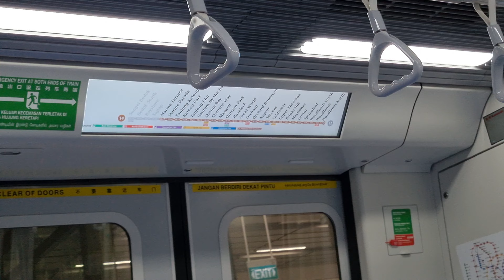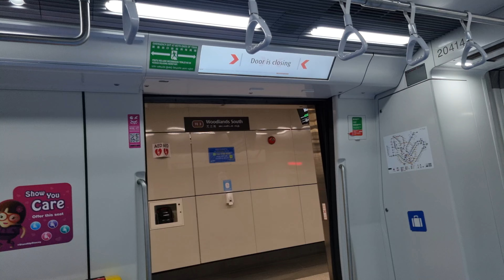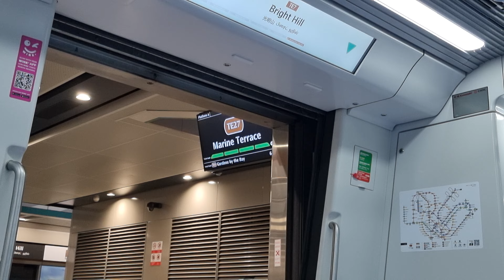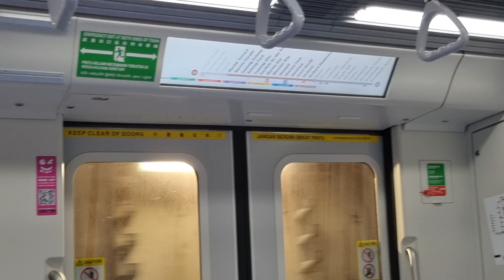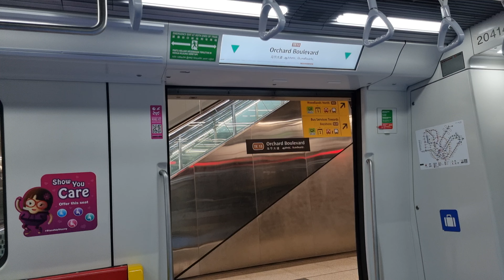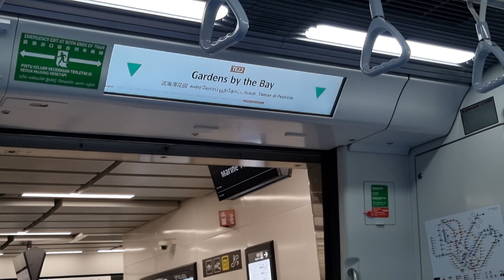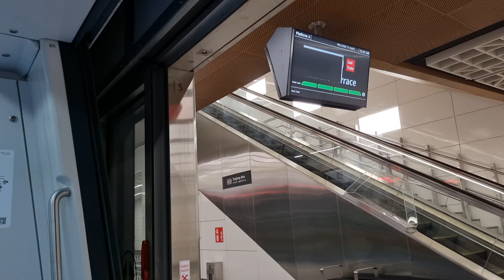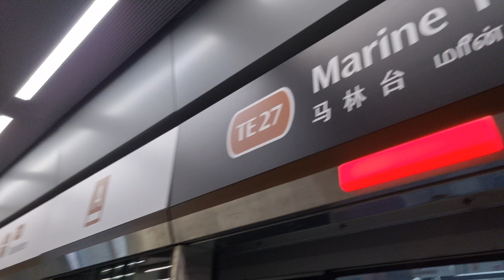[Full Ride: Marine Terrace Bound/Last Train]SMRT CT251 Set 2041 Woodlands North to Marine Terrace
One special trip will head to Marine Terrace after the last Bayshore train departs. This is further accompanied by subsequent terminating last trains at Gardens by the Bay, Outram Park, Orchard and Caldecott. It leaves Woodlands North everyday at 2336h, taking exactly one hour to reach Marine Terrace at 0035h. Witness the first hand experience of the new TEL4 opening day, one more step closer to the line's completion. TRN is 031. Also, those 3 second door closings is a time saver holy!

Filmed on 24 Jun 2024, 0035h

Last train announcement - 45:07

Timestamps:
TE1 Woodlands North - 0:00
TE2 Woodlands - 2:37
TE3 Woodlands South - 5:01
TE4 Springleaf - 9:12
TE4A Tagore (Shell) - 11:18
TE5 Lentor - 12:10
TE6 Mayflower - 14:20
TE7 Bright Hill - 16:12
TE8 Upper Thomson - 18:33
TE9 Caldecott - 21:20
TE10 Mount Pleasant (Disused) - 23:43
TE11 Stevens - 24:53
TE12 Napier - 28:07
TE13 Orchard Boulevard - 29:46
TE14 Orchard - 31:30
TE15 Great World - 33:44
TE16 Havelock - 35:14
TE17 Outram Park - 37:11
TE18 Maxwell - 38:35
TE19 Shenton Way - 40:22
TE20 Marina Bay - 42:00
TE21 Marina South (Disused) - 44:00
TE22 Gardens by the Bay - 44:33
TE22A Founders' Memorial (U/C) - 47:26
TE23 Tanjong Rhu - 48:31
TE24 Katong Park - 51:05
TE25 Tanjong Katong - 53:26
TE26 Marine Parade - 55:31
TE27 Marine Terrace - 57:51